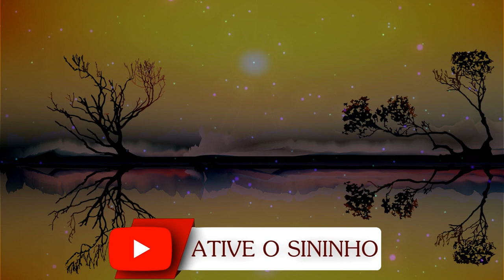🎼 3 HORAS DE MÚSICA RELAXANTE CHINESA COM HARPA PARA CURA YOGA MEDITAR RELAXAR ESTUDAR SPA E DORMIR.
🎼 Este vídeo mostra, 3 horas de música relaxante chinesa, com harpa suave, para cura emocional, yoga, meditar, relaxar, estudar, spa e dormir bem. Também apresenta imagens relaxantes para dormir, eliminar pensamentos acelerados, ambiente de cura emocional, música relaxante instrumental, música zen para dormir, sono profundo, fazer yoga, acalmar os pensamentos e emoções, sendo uma excelente alternativa no combate aos distúrbios emocionais.

🎼 Este Canal mostra, 3 horas de música relaxante chinesa, com harpa suave, para cura emocional, yoga, meditar, relaxar, estudar, spa e dormir bem. Também Apresenta Sons de Pássaros, Sons de Floresta, Sons de Aves, Natureza, Sons de Ondas do Mar e Praias. MÚSICA PARA DORMIR, MÚSICA PARA RELAXAR, MÚSICA ZEN, MÚSICA CELTA, MÚSICA REIKI, MÚSICA XAMANICA E MEDITAÇÃO COM PRÁTICA DE YOGA.

👉 3個小時的中國豎琴音樂與豎琴治療瑜伽冥想放鬆SPA和睡眠。

👉 3 Gè xiǎoshí de zhōngguó shùqín yīnyuè yǔ shùqín zhìliáo yújiā míngxiǎng fàngsōng SPA hé shuìmián.